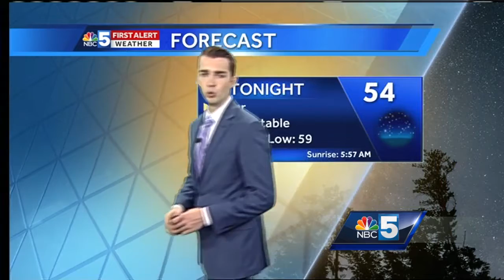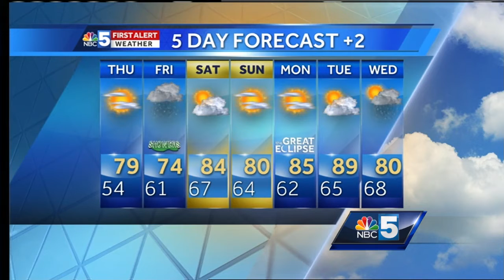Video: Beautiful Thursday ahead (8-16-17)